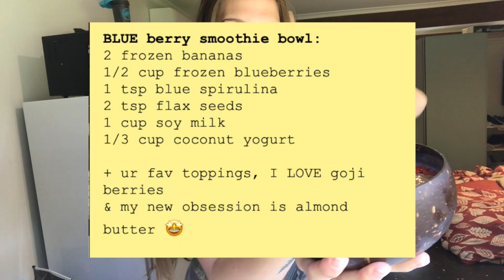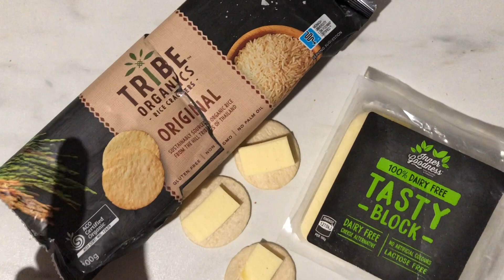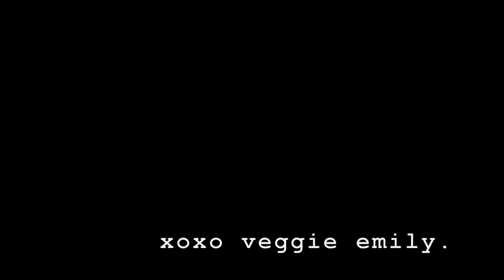WHAT I EAT IN A DAY | lazy day, high protein & easy vegan recipes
Another day of eating in my life!
High protein, vegan what i eat in a day with recipes!

Recipes:

BLUE berry smoothie bowl:
2 frozen bananas
1/2 cup frozen blueberries
1 tsp blue spirulina
2 tsp flax seeds
1 cup soy milk
1/3 cup coconut yogurt
+ ur fav toppings, I LOVE goji berries
& my new obsession is almond butter 🤩

Lentil Dahl:
3 cups Split Red lentils
2 chopped tomatoes
1 1/2 tbsp minced garlic
1/2 tbsp ginger
1/2 tbsp chilli
2 boullion cubes
1 tsp curry powder
1/2 tsp cinnamon
1/2 tsp cumin
1/2 tbsp Salt
9 cups water